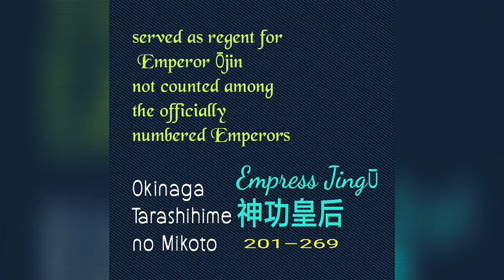The JAPANESE EMPEROR'S since then